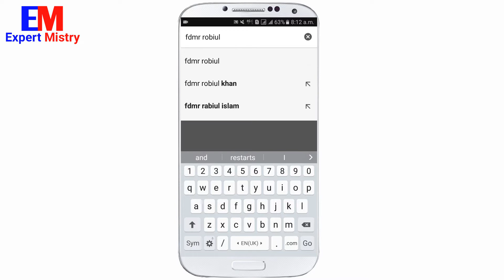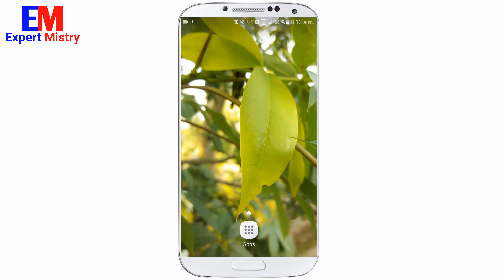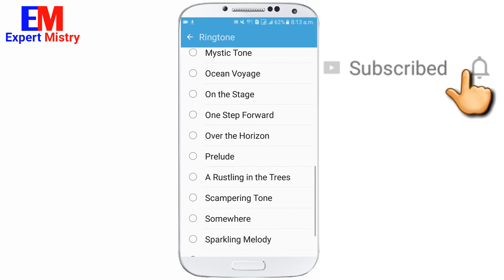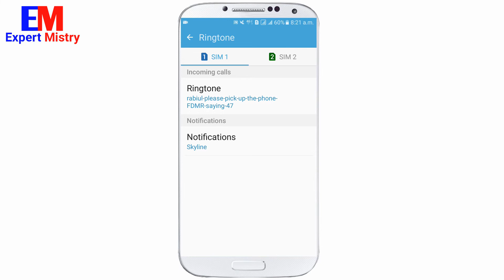How To Make Ringtone With Your Own Name Without Any Software । FDMR Online For Free ।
How To Make Ringtone With Your Name

First Open Chrome Browser And Then Press FDMR Space Enter Your Name I.e (fdmr robiul)Example And Then Search Therefore Click A Website And Come Down A Little Bit Then You See Download Option. Click Download Then Play The Ringtone And You Can To Download From Here.